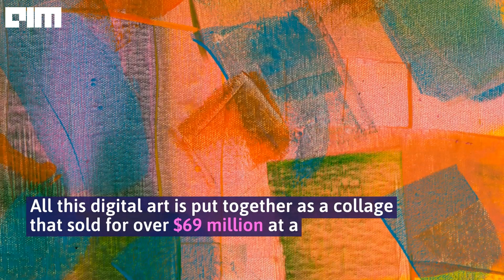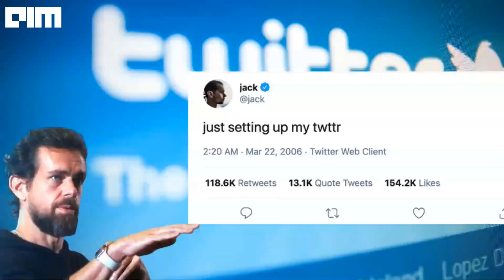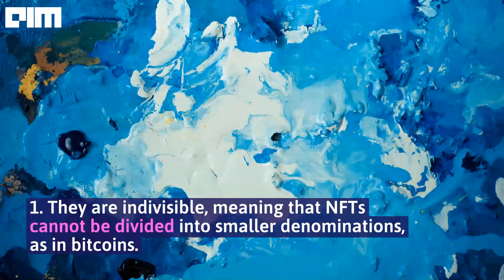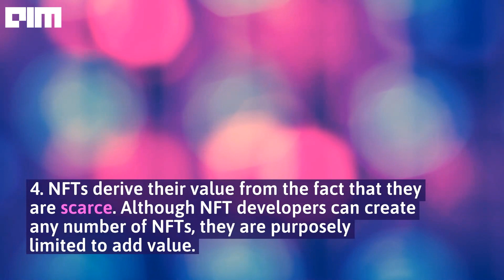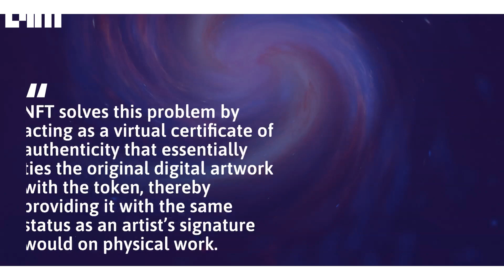What Are NFTs and how are they making Digital Artists Millionaires ?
Non-Fungible Tokens (NFTs) have been capturing the headlines lately, with artists like pop star Grimes and EDM producer 3LAU raking in millions of dollars from selling their works linked with these crypto tokens. NFTs entered the market in 2017 as part of ‘crypto kitties‘, a blockchain game using digital cat collectibles.

Let's look at What are NFTs and why are they getting so popular.

Read More -
NFTs Are Making Artists Rich – Is It The Next Crypto Bubble?

What Are NFTs? Why Are They Popular?